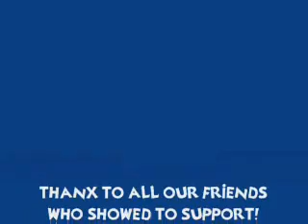the devil went down to california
carolina calling